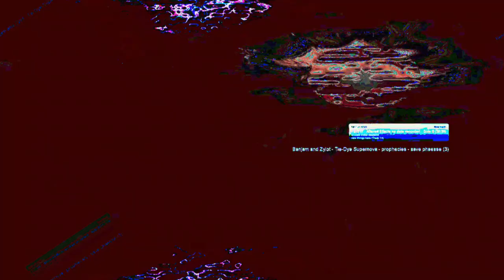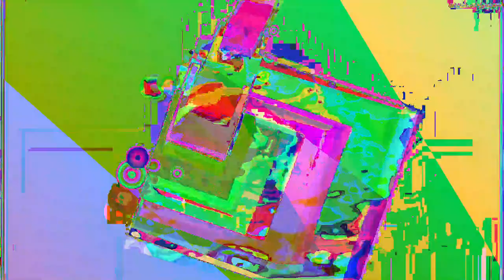[EPILEPSY WARNING] Movie 23 05 19 19h38m14s